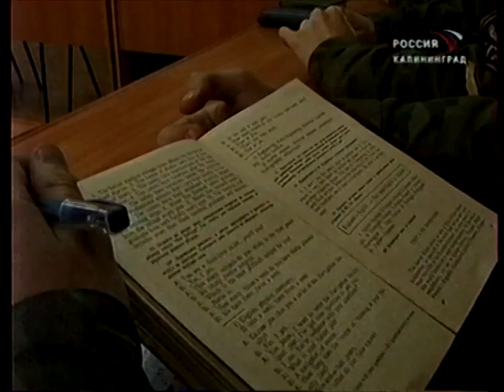Учения МЧС на Доме Советов, Калининград 2002 год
Нашел архивное видео про учения МЧС на Доме Советов в Калининграде, датированное 2002 годом